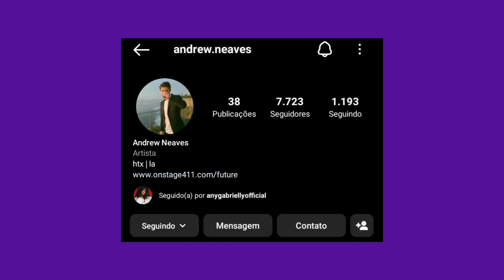QUEM É O NAMORADO DE ANY GABRIELLY? | Uniters Space